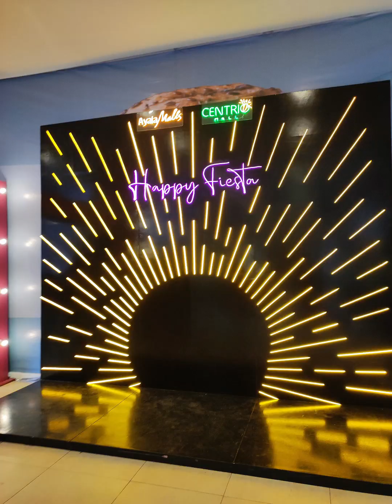𝓗𝓲𝓰𝓪𝓵𝓪𝓪𝔂 2023 | ꜰᴜʟʟ ᴠɪᴅᴇᴏ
Higalaay Festival means "Friendship Festival", which the word "Higalaay" comes from the Cebuano word "higala" (friend; chum; pal) which was regarded from what the city of Cagayan de Oro is being tagged, the City of Golden Friendship.